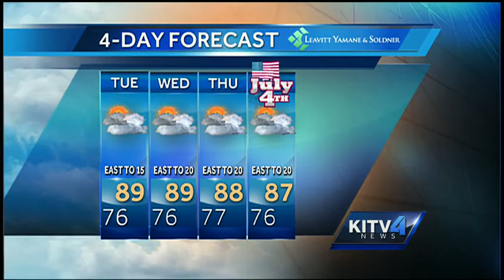Monday evening weather forecast